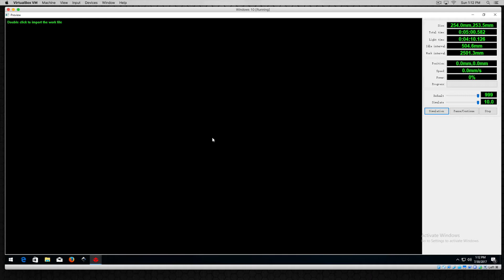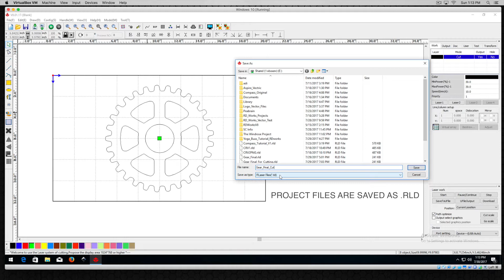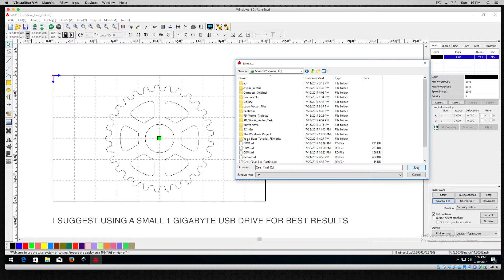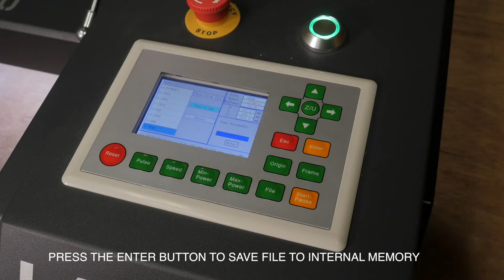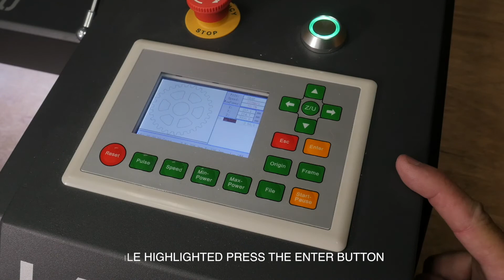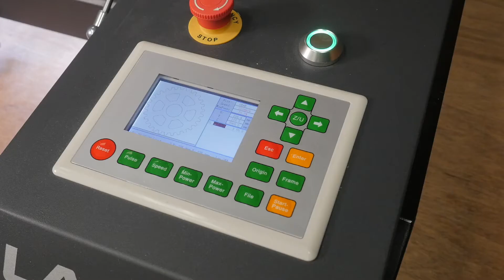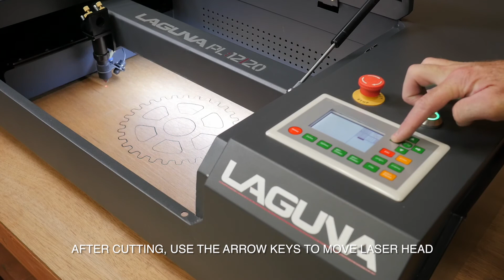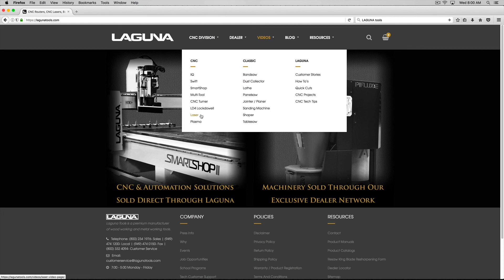RDworks Tutorial 4 Saving File Transfer to Machine For PL:12|20 CNC Laser Cutters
RDworks is a software program that interfaces with a wide variety of Laguna Tools Laser Machines.  We have created these RDworks tutorials to help our customers quickly get up and running with their new Laguna Laser Cutter.  Anyone can operate Laguna Laser Machines and with a few quick pointers about how to use RDworks to create a working file that the machine will use to cut and etch projects, you will become a master at creating products, parts, artworks and more. This series of tutorials explain how to use RDworks to trace bitmap images, how to navigate the User Interface (UI) and how to fix and avoid common mistakes when preparing images and files to be used on a machine that uses RDworks.  You can also use a wide variety of popular industry standard programs to create line vectors and vector graphics like Illustrator, Vectric Aspire/VcarvePro/Cut2D and the free, open source Inkscape Program.   As well, these tutorials apply to any machine that uses RDworks as a software solution.  RDworks is included with machines from Laguna so there’s no need to buy expensive software to run or operate your Laguna Laser Machine. These RDworks tutorials created by Laguna Tools will show you how easy it can be to become a master at creating things on a laser cutting and etching machine. So, let’s get started creating stuff on your new Laguna PL1220 Laser Machine!